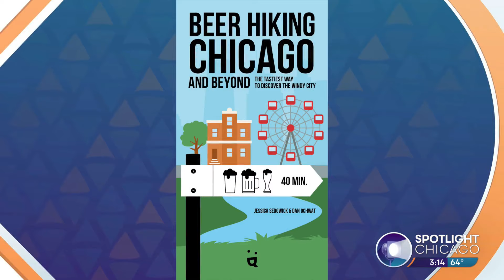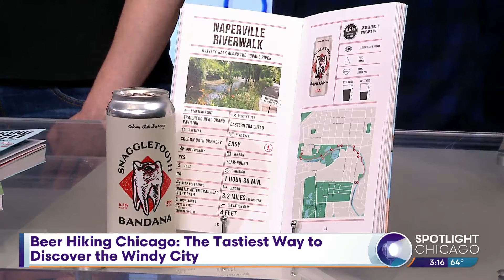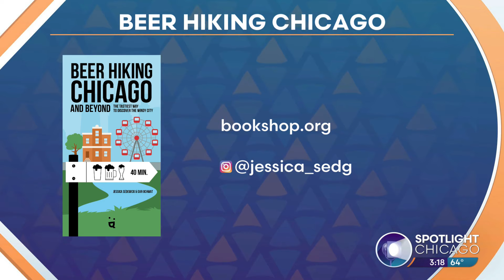Beer Hiking Chicago: The Tastiest Way to Discover the Windy City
Love hiking and beer? We've got day-trip worthy excursions and the tastiest way to explore Chicago and beyond. It's all in the guidebook... "Beer Hiking Chicago and Beyond"... And authors Jessica Sedgwick and Dan Ochwat join us to highlight a few that will get you outdoors and to a destination brewery!